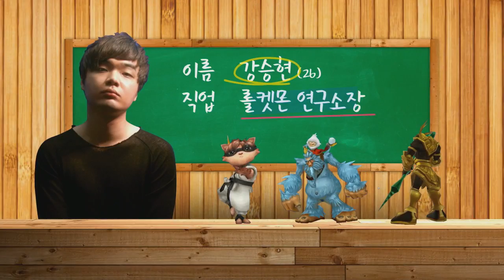퀴교수 6화 #1 버스학